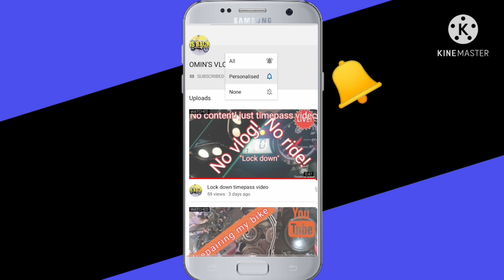My first vlog video😁Ledum Tea Gardens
well came to my channel  OMIN'S VLOG .May be explanation be poor sorry for this.But I'll try next time to improve thnx u